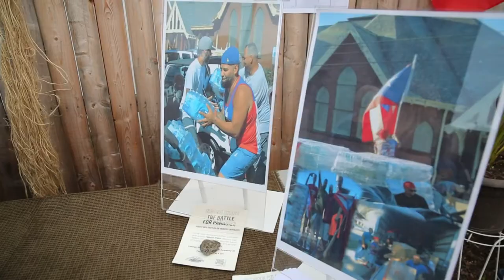Mariano Medina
Community Documentary